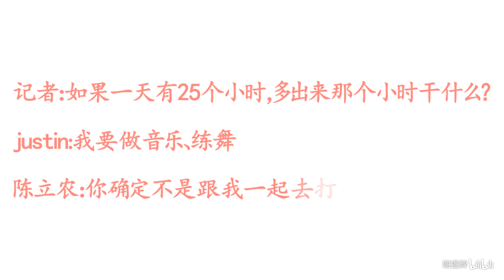【超级富贵】遇见你的时候所有星星都落到我头上